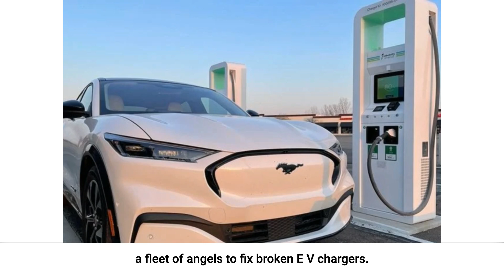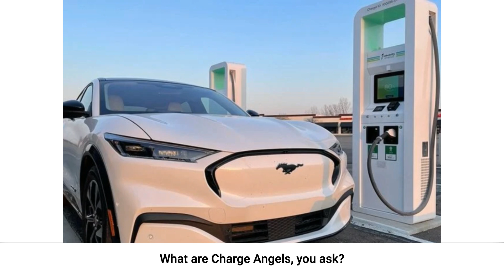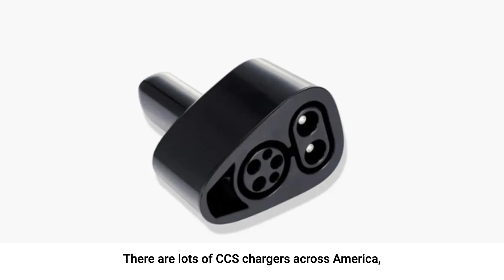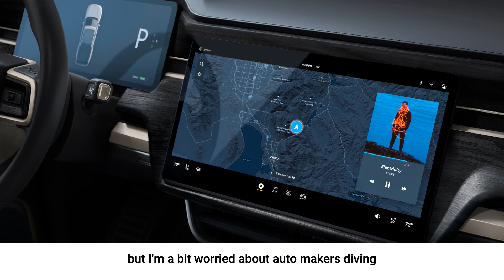Ford releases the Charge Angels, and more.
Aptera (Get $30 off your preorder!)

Now, onto the headlines:

To start us off, some exciting news for Ford F-150 lightning fans.

Next, the Audi e-tron May be getting a refreshed battery and design soon.

I normally try to cover EV news that relates to the US, but this was too exciting not to share. Over 90% of new car sales in Norway now have a plug socket.

This is really exciting news if you've ever been stuck at a broken charger--Ford deploys a fleet of angels to fix broken EV chargers

If you are a Chevy fan, the Electric Silverado may debut in January 2022.

Teslas can soon charge on third party CCS plugs with this adapter.

So, I have thoughts on this. Rivian looks to make $15,500 per vehicle of of subscriptions.

This excites me as a BMW i3 owner--BMW says its EV sales have more than doubled since the start of the year.